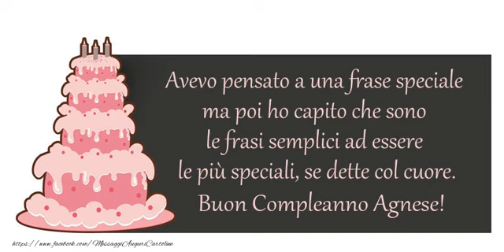Happy Birthday Agnese! Buon Compleanno Agnese!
Si avvicina il giorno di compleanno d'una persona a voi più cara con nome Agnese? Vi invitiamo a scoprire le nostre cartoline musicali di compleanno con nome Agnese